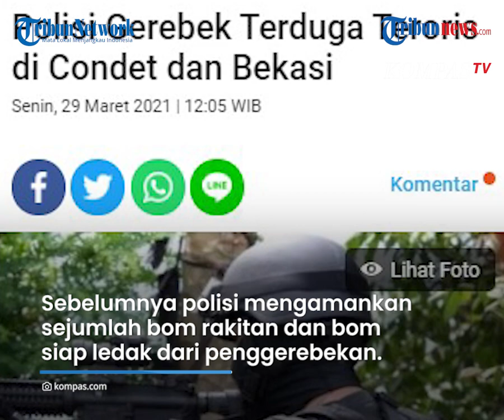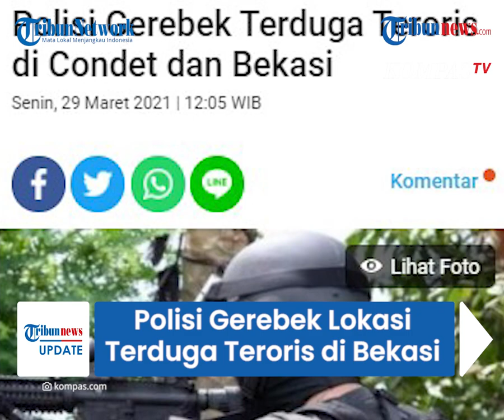Polisi Gerebek Lokasi Terduga Teroris di Bekasi, Sempat Terdengar Suara Ledakan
TRIBUN-VIDEO.COM - Terdengar suara ledakan di lokasi penggerebekan terduga teroris di wilayah kawasan Mega Regency, Cikarang, Bekasi, Jawa Barat, pada Senin (29/3/2021).

Kendati demikian, polisi menyebut belum diketahui pasti penyebab ledakan yang terjadi pukul 13.25 WIB tersebut.

Dilansir oleh Kompas.com, berdasarkan pantauan dari Kompas TV, asap berwarna putih mengepul dari dalam rumah dengan gerbang biru yang diamankan oleh Densus 88 Anti Teror.

Polisi menyebut, ledakan menyebabkan warga terkejut dan sempat panik.

Namun, pihak kepolisian saat ini telah berhasil mengatasi situasi di lapangan.

Diketahui sebelumnya polisi mengamankan sejumlah bom rakitan dan bom siap ledak dari penggerebekan tersebut.

Belum diketahui apakah ledakan yang terjadi itu terkait temuan bahan baku peledak dan bom rakitan di lokasi.

Sebagai informasi, Polri pada hari ini melakukan penggerebekan dua lokasi.

Lokasi pertama yakni Jalan Raya Condet Nomor 1, Kelurahan Bale Kambang, Kecamatan Kramat Jati, Jakarta Timur.

Lokasi kedua yaitu Bengkel Sinergy Motor, Jalan Raya Cikarang, Cibarusah, Kabupaten Bekasi, Jawa Barat.

(Tribun-video.com/Kompas.com)

Artikel ini telah tayang di Kompas.com dengan judul "Polisi Gerebek Terduga Teroris di Condet dan Bekasi", Klik untuk baca
Penulis : Tsarina Maharani